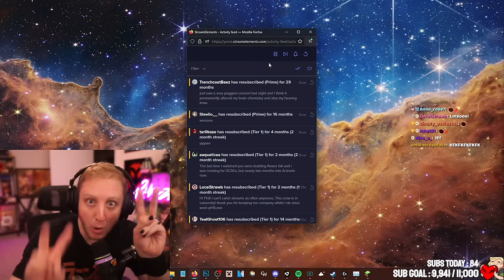Hardcore & QSMP - Bird boi doing bird things - Philza VOD - Streamed on October 16 2023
[Original Title - QSMP - Bird boi doing bird things (cant fly, is sad) ]
In this vod phil works on his hardcore world again and has to confront wilbur after all this time about tallulah.
[Chapters]
0:00 Intro
4:09 Philza talks to chat
6:42 Hardcore
2:05:31 Philza talks to chat
2:12:51 QSMP - Exploring for a bit
2:28:34 QSMP - A bit of fofoca
2:30:14 QSMP - Named the sunbird
2:37:12 QSMP - Hangs out with people
2:43:07 QSMP - Museum time
2:55:43 QSMP - Stalling the confrontation out
3:11:37 QSMP - Chaos at the spawn
3:14:48 QSMP - Talks with wilbur
3:19:50 QSMP - Chaos at the spawn
3:26:18 QSMP - A slow walk towards the event
3:31:14 QSMP - the maze yet again...
3:44:05 QSMP - Confronting wilbur about the eggs and tallulahs fate
3:47:43 QSMP - Lets carry out the mission
3:57:06 QSMP - The event
4:07:39 QSMP - Talks things out with wilbur
4:33:07 QSMP - Talks to others
4:39:53 QSMP - Going to charlies house to hear about juannaflippa with wilbur
4:51:30 QSMP - Hangs out with baghera, wilbur and charlie slimesicle
5:09:44 QSMP - Hangs out with wilbur and cellbit
5:16:20 QSMP - Shares information with cellbit about the event and what all happened
5:28:19 QSMP - Back at spawn
5:42:46 QSMP - Going home
5:43:42 Philza talks to chat and ends stream